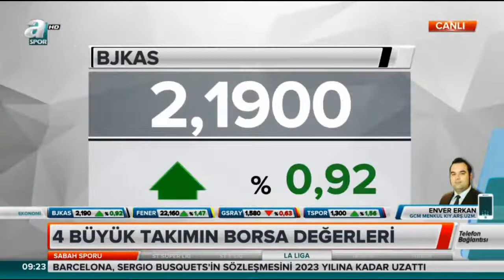28.09.2018 - A Spor - Sabah Sporu - GCM Menkul Kıymetler Araştırma Uzmanı Enver ERKAN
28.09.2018 - A Spor - Sabah Sporu - GCM Menkul Kıymetler Araştırma Uzmanı Enver ERKAN